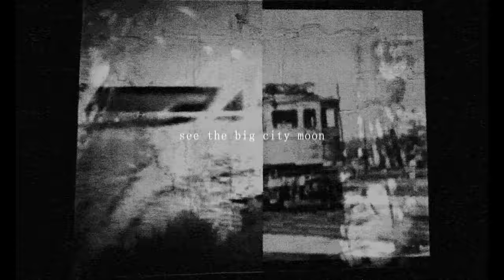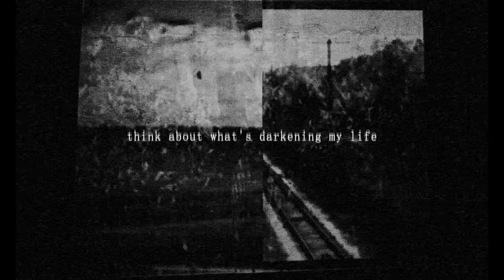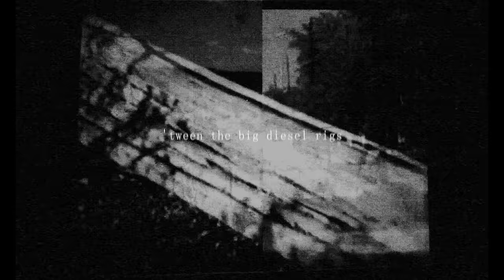Joey Walker — Steve Albini's Blues (Songs: Ohia Cover)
This is a cover of 'Steve Albini's Blues' by Songs: Ohia from the album "Didn't It Rain" (2002).

Written by Jason Molina
Originally released by Secretly Canadian
Originally published by Secretly Publishing

Age Stasis Recordings 005